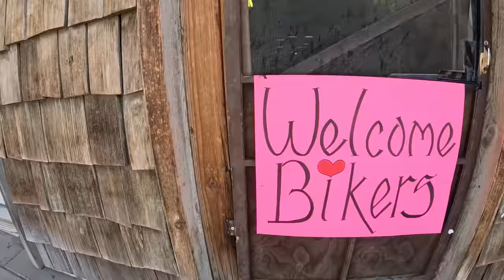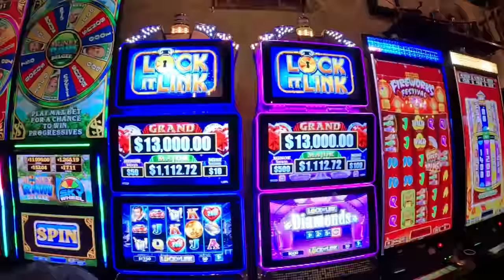2023 Sturgis Day 4 - WIDE OPEN TO DEADWOOD! - VLOG 89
Final push to Deadwood begins! We've been on the road for 3 full days and some of the crew are feeling the effects! Can we drop the hammer and get there?! Bison steaks, road construction, rain, and tequila shots!